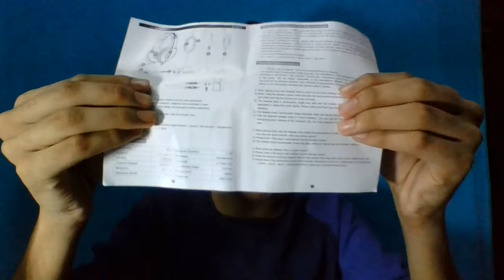Don't Buy A Gaming Head Set Before Watching This... || GS430 Gaming Head Set || Unboxing and Review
PRODUCT : Cosmic Byte GS430 Gaming Head Set

VIDEO : Review , Unboxing

Product Contains

1) Adjustable Head Band
2) Soft EarCups
3) 3.5 MM audio jack
4)Condenser Microphone
5) 7 RGB LED colours
6) Big ear CUPS

Shop This Gaming .Head Phones / Head Set at

Mysite :  Currently Unavailable

About : Draciel GlagiaTor [DGZ] is a YouTube Channel, where you will find gaming videos in Hindi, I hope this video was Useful and you liked it, if you did press the thumbs up button.